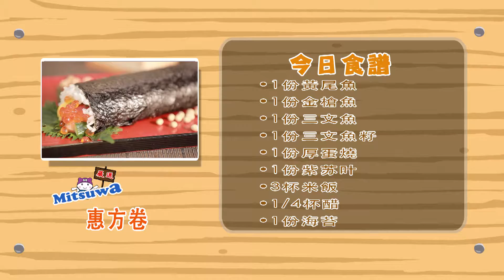食在mitsuwa ep 26 惠方卷